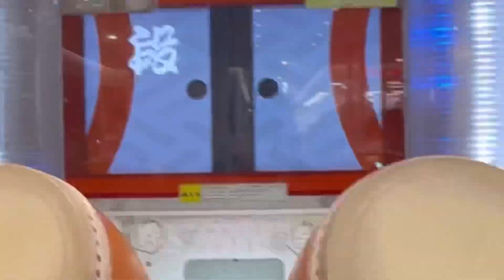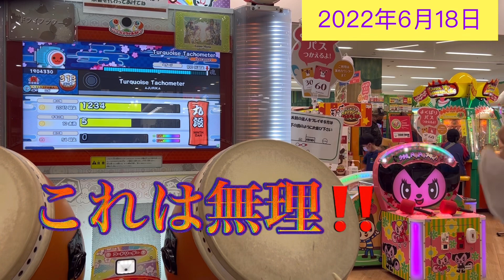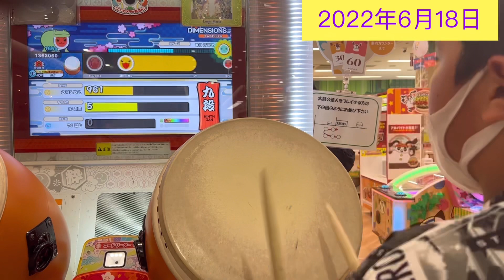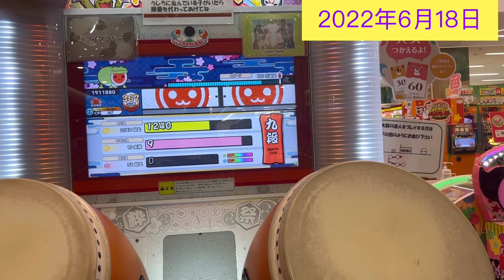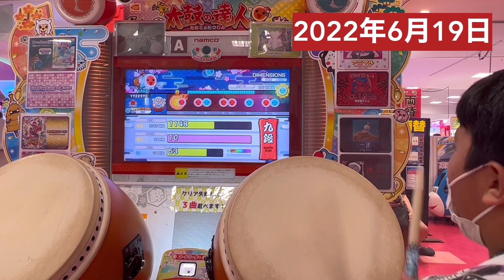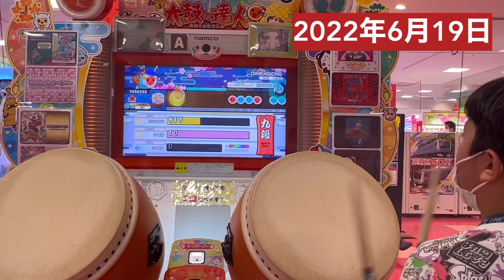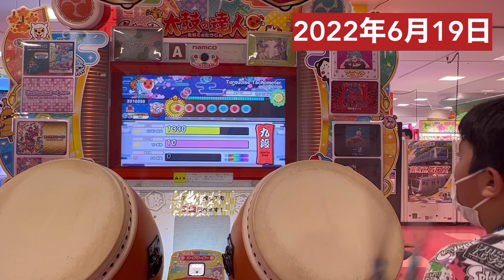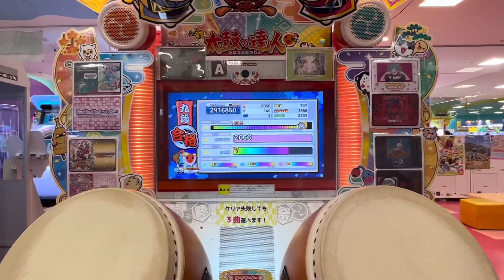5年生【太鼓の達人】段位道場2022 【九段】ニジイロ3日で何回目やりました❗️難しい❗️THE BOY who wants to be a Drum Master